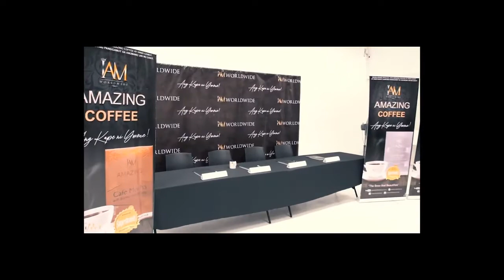ang kape ni yorme mayor isko moreno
Christopher Alcayde

No copyrights on the video music back ground